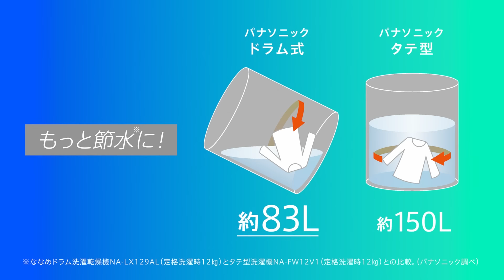Panasonic×花王アタック_「センタク」マニュアルムービー：13「毎日の洗濯で節水と節電ができるってホント？」【パナソニック公式】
洗濯機のこと。洗剤のこと。毎日の洗濯に、もっといい選択を。「ただしいセンタク」「あたらしいセンタク」「しんじられるセンタク」、そして「サステナセンタク」。さまざまな視点から、あなたに役立つ情報をお届けします。